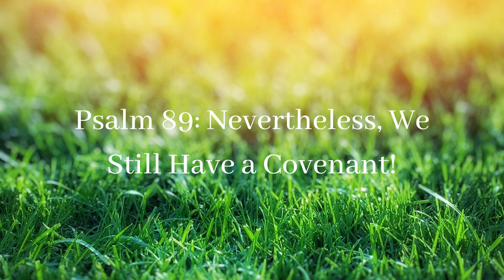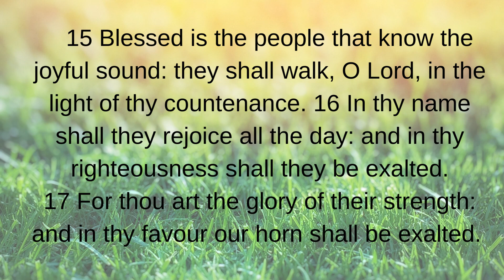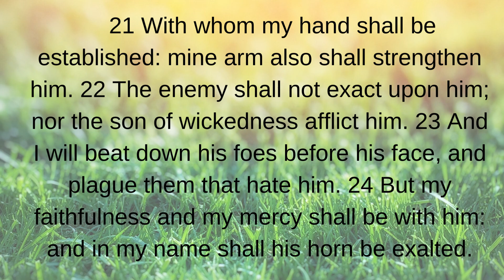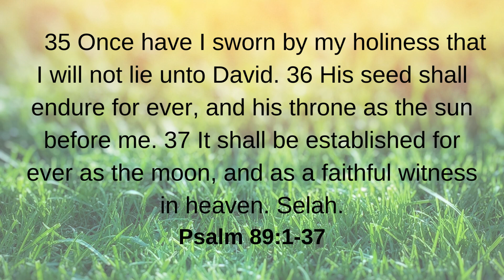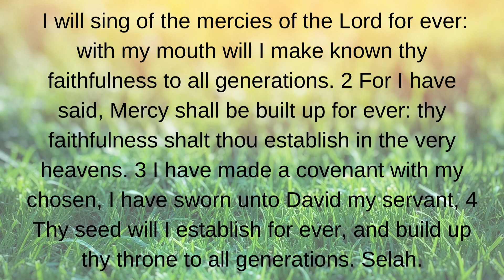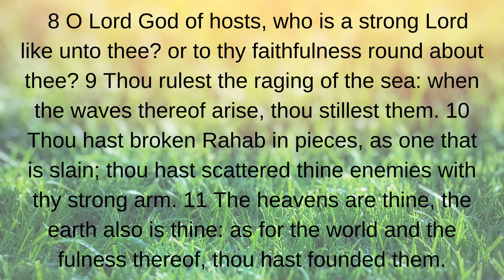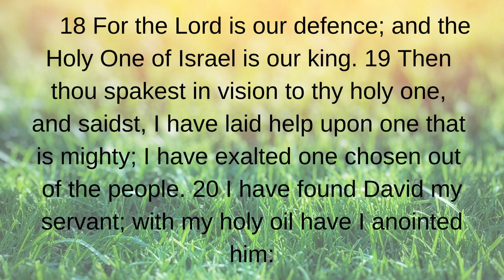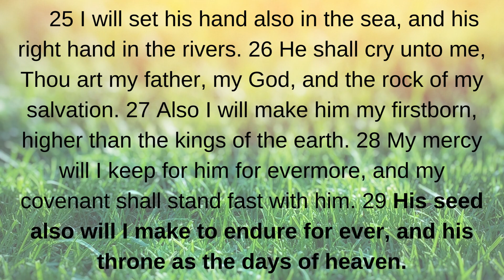Morning Manna | Our Covenant Promises Have Not Ended!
In today's session of our Morning Manna, we are reminded that we are still under covenant with our Father. We have our part to play - faith and obedience - and the Father has His part - everything else! He is faithful to perform His word. We are not without help. We still have a covenant!